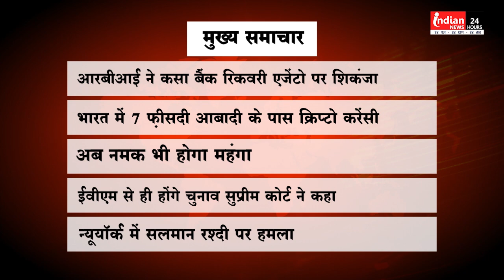Mukhya Samachar by Indian News @IndianNewsMPCG IndianNewsmpcg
Indian News

Indian News

indiannewsmpcg